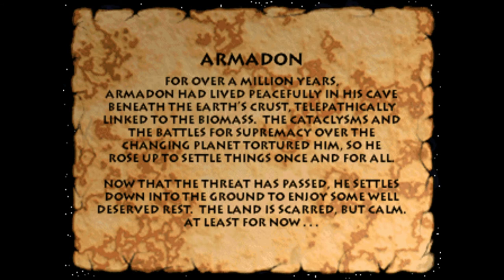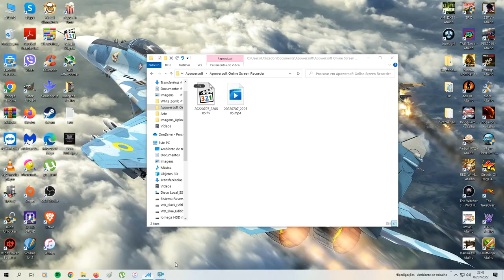Primal Rage full Playthrough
Primal Rage is a traditional two-dimensional fighting game in which two players select characters to battle each other in one-on-one combat, or a single player is faced with a campaign of fights against the artificial intelligence (AI) over increasing difficulty.[1] The final battle of the single-player game (accessible only at difficulty level 10 or higher) consists of fighting all the other AI monsters with an increased power bar, made available in a minigame prior to the fight. A total of seven characters are playable. Each character has their own specialized set of three attack moves and abilities. The object is to deplete the opposing character's health meter before the player's own runs out. There are also seven different background stages where fighting takes place, each one representing one of the character's innate domains: the Cliff (Blizzard), the Hollows (Armadon), the Strip (Talon), the Cove (Sauron), the Ruins (Chaos), the Tomb (Vertigo) and the Inferno (Diablo).

During fights, human tribesmen wander nearby and worship their gods. This allows for the creatures to toss them around or devour some to regain health (eating opponents' worshipers adds a bonus to one's score, while eating one's own will penalize the player). Prior to the final battle, a minigame commences in which the player is given the chance to eat as many worshippers as possible to increase health for the endurance round. Two human-controlled characters can trigger easter egg minigames of human volleyball and bowling.

A massive meteor strike has devastated Earth. Human civilization comes to an end in the ensuing cataclysms and humanity regresses into tribes of Stone Age dwellers. A primordial rainforest covers the land and the continental landmass has shifted into the shape of a fire-breathing dinosaur skull. The planet is now primitively referred to as "Urth" by the survivors of the cataclysms.

Seven fearsome creatures with supernatural abilities emerge from their slumber deep within the Urth's crust, and become worshiped as gods by the humans, who form segregated clans beneath the ones they follow. The beasts themselves are divided between those who wish to keep peace on Urth, and those who attempt to plunge the world into further chaos for their own benefit.

I nwever played much this game at the arcades because it was not available on the ones a visited more often but it's a fun game to play with a very cool concept to it.

 I'm not a pro player, i just play for fun and for nostalgia sake.

Cheers!